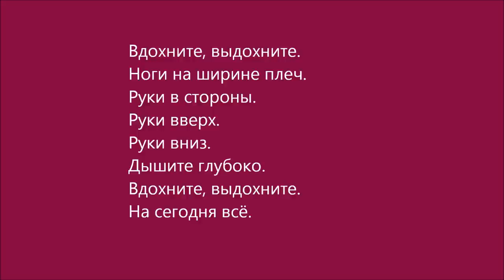Russian Audio Text 7 Зарядка